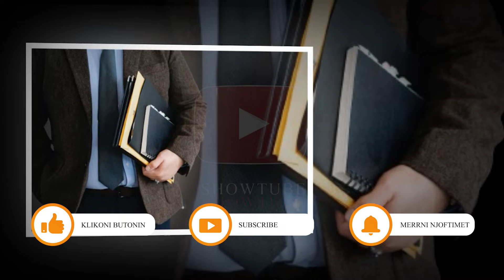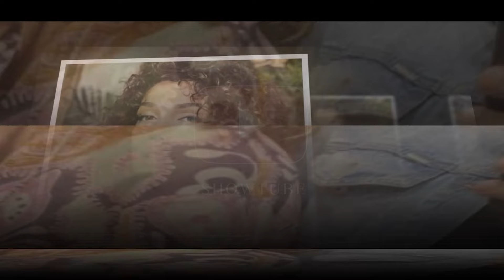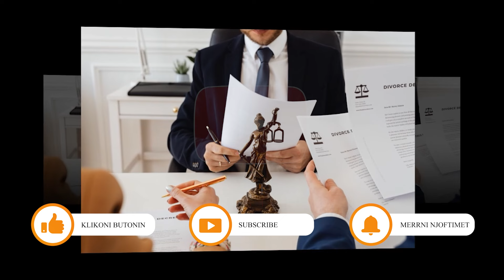"Atilla Kardesh duhet te largohet menjehere" Zbulohet kerkesa e institucioneve...